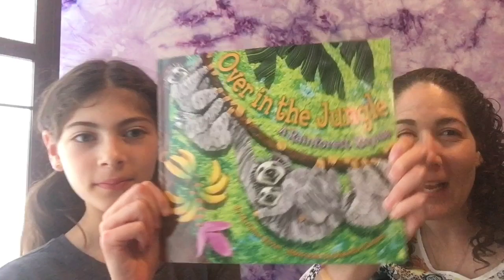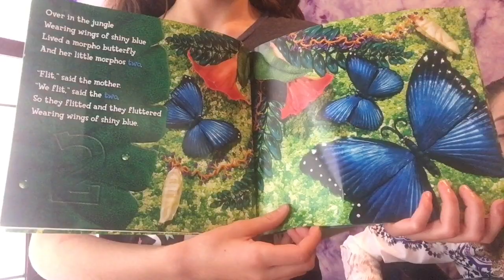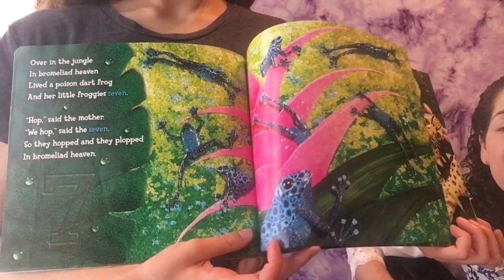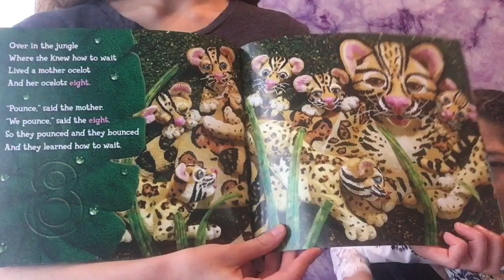Music Class with Kira Rappaport #45: Rainforest